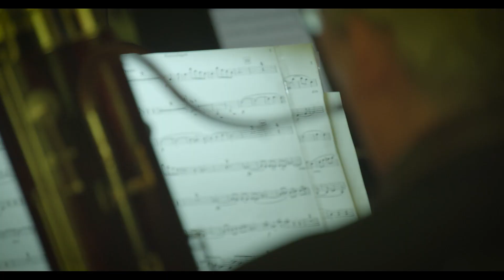Aftermovie Nacht Militaire Muziek 2024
Aftermovie made by The Mediacentrum Defensie, DOSCO. Theme 2024 is MAKANDRA. Suriname street language: Together of with each other.